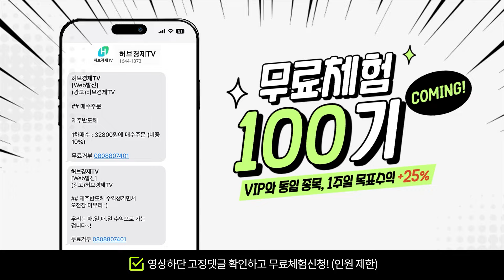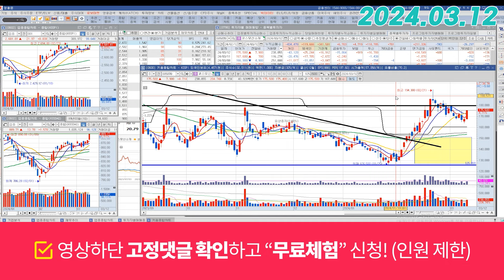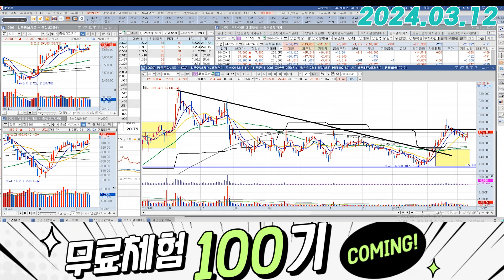코스모신소재 (005070) - 추세 전환으로 보기에는 이릅니다.